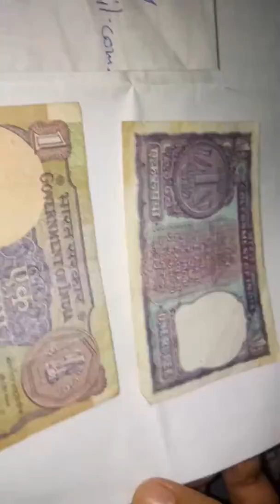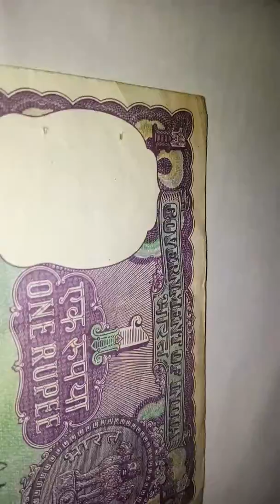1 rupee note since 1980 contact